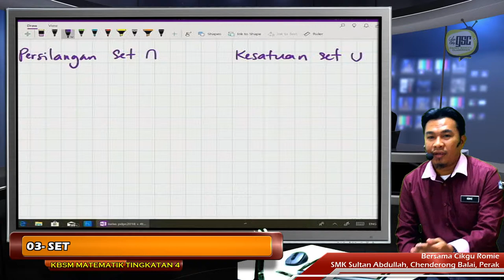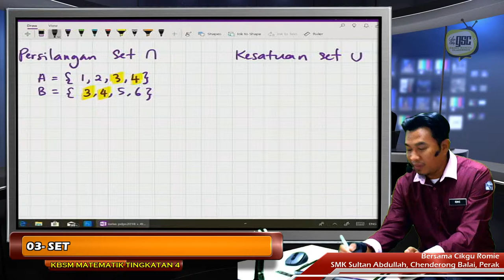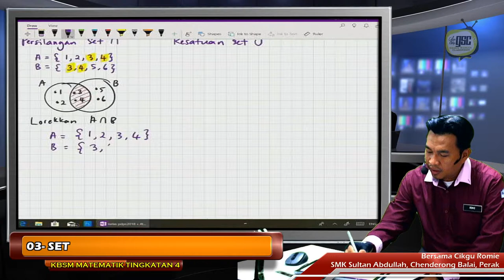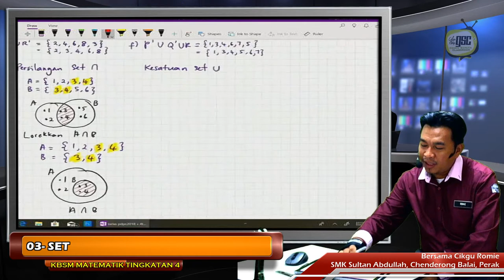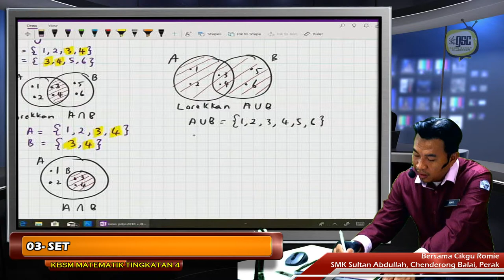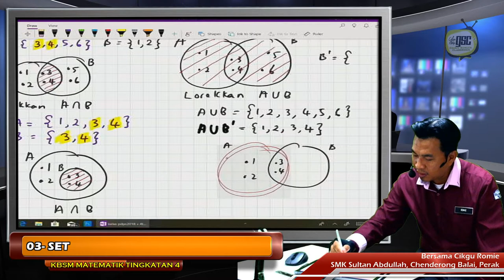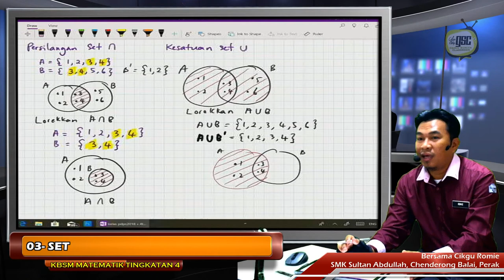KBSM19 4T 06 Gbrjh Venn Persilangan Kesatuan Set